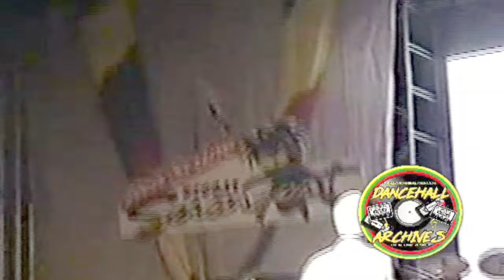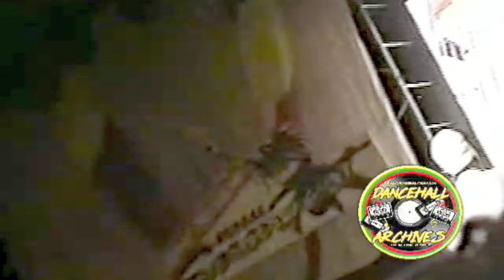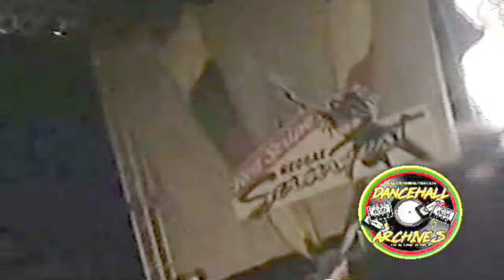BEENIE MAN INTERRUPTS BOUNTY KILLA PERFORMANCE REGGAE SUMFEST 2001,AND THAT MUSICAL FUED CONTINUED